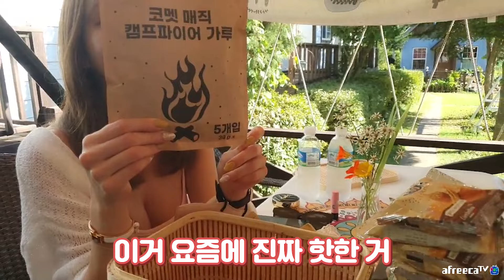춥다고 했더니...